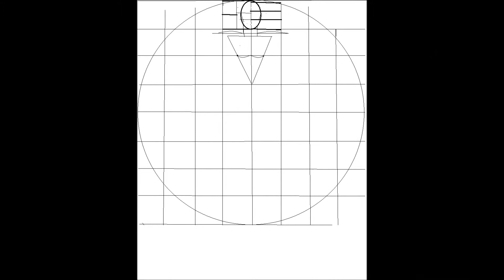The Iron Man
Is the demonstration of some steps of drawing of the human body proportions.